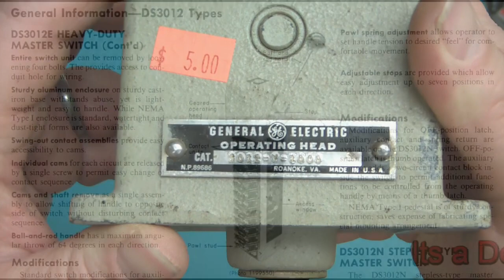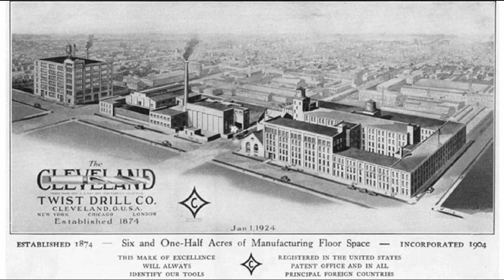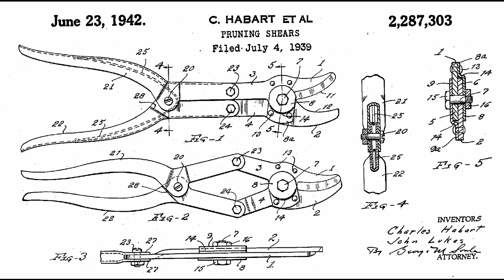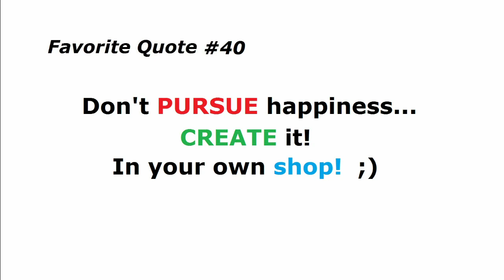Habitat 4 Humanity Tool Haul #7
Tool Haul of Vintage Tools from Habitat four Humanity.  Some cool, neat, and unusual items!  Cleveland Twist Drill Co.  Barco Machine Products  DAR-VAN  GE  General Electric   Penens Corp  and MORE!  :)